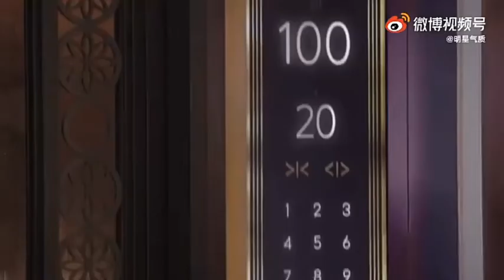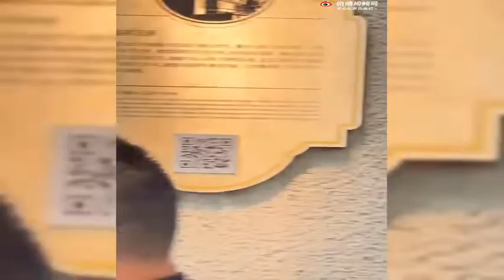dilraba dilmurat L'atelier 1664 part 1